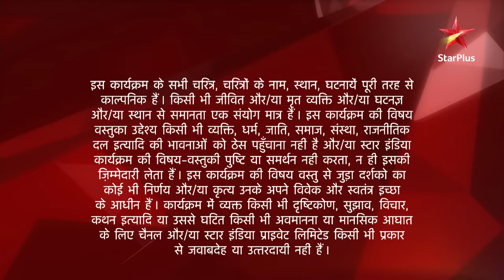Ek Hazaaron Mein Meri Behna Hai | एक हज़ारों में मेरी बहना है | Maanvi ne di Jeevika ko buri khabar!